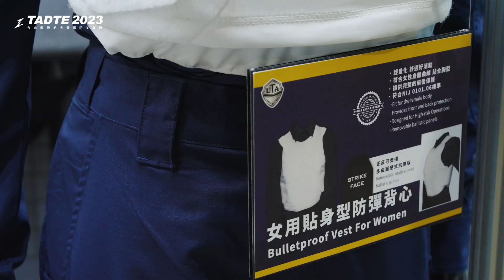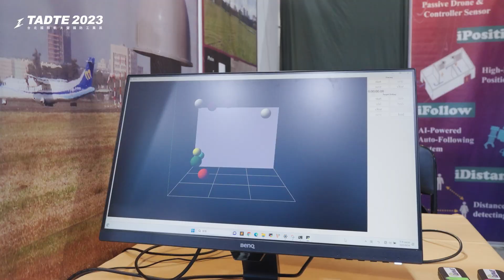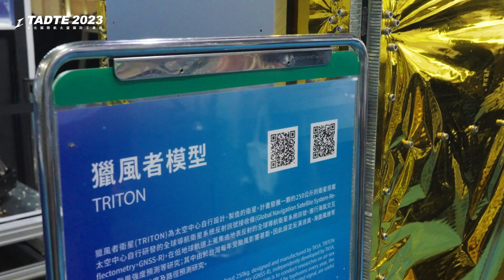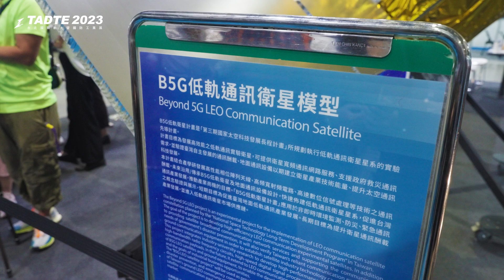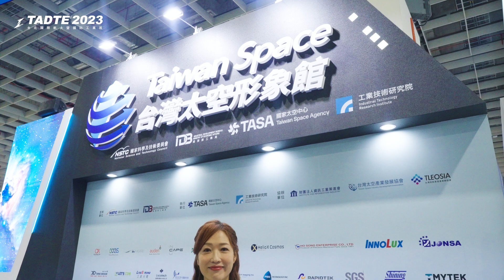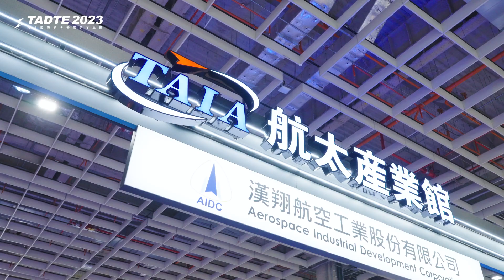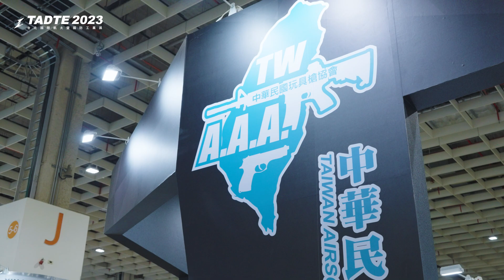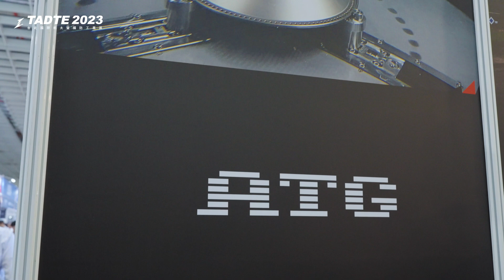2023 TADTE | Taipei Aerospace & Defense Technology- Live Tour / 2023 TADTE | 台北國際航太暨國防工業展 - 展場直擊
After a four-year hiatus, the Taipei Aerospace & Defense Technology Expo (TADTE) is back and presenting the present and future of the aerospace, defense, UAV, and space industries at Taiwan’s only aerospace and defense trade show.

Held from September 14 to 16 at the Taipei Nangang Exhibition Center Hall 1, TADTE brings the biggest names in the industry together for 3 days of exhibitions, forums, and many events, presenting a business environment with a touch of anticipation and excitement.

00:46 Solid Year Co., Ltd.
02:51 IWAVENOLOGY CO., LTD.
04:41 TAIWAN SPACE
08:16 MINISTRY OF NATIONAL DEFENSE
09:34 TAIA
10:22 SPACE CHIAYI
11:16 TWAAA
12:20 Czech Pavilion
13:17 U.S.A Pavilion

2023年「台北國際航太暨國防工業展(TADTE)」於9月14日起至16日在台北南港展覽1館盛大舉辦，本屆展覽聚焦「翱翔天際」、「探索宇宙」、「鞏固防衛」、「產業縱橫」等四大主題，展示航空、太空、國防、無人系統載具等產業尖端技術、創新產品和製造實力。

共計實體展有近280家參展商使用近千個攤位，創下開辦16屆以來最大展出規模。

歡迎到台北航太展官網及社群粉絲專業了解更多最新消息！

00:46 秀育企業
02:51 創思達科技
04:41 台灣太空形象館
08:16 國防館
09:34 航太產業館
10:22 亞創館
11:16 玩具槍產業專館
12:20 捷克館
13:17 美國館